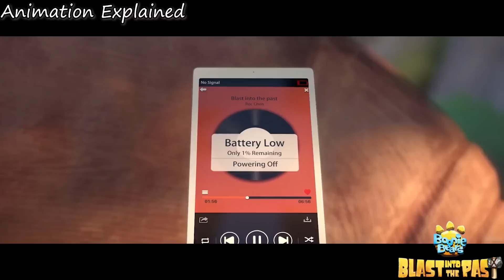Boy Is Trained By The Deadliest Wolves To Become The Strongest Man Ever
Briar and Bramble, two bear brothers stumbling upon a time machine, hurling them back to ancient China where they meet Xin Xiaotian. Together, they embark on a perilous journey to aid Xiaotian in saving his kingdom from the villainous Zeng.

M0V1E N4M3 : BL4ST 1NT0 TH3 P4ST